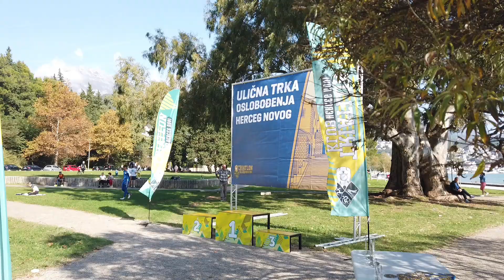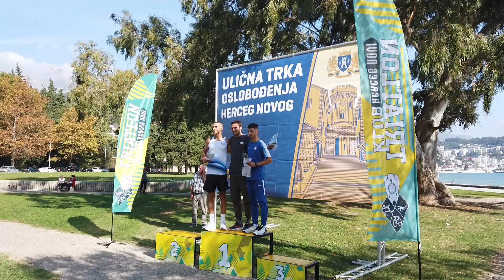Ulicna trka oslobođenja Herceg Novog 27.10.2024